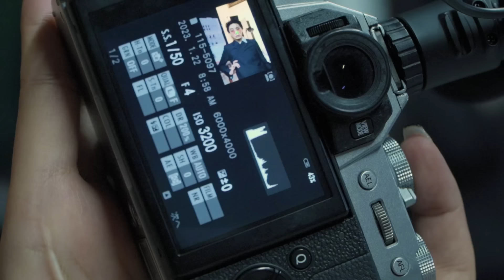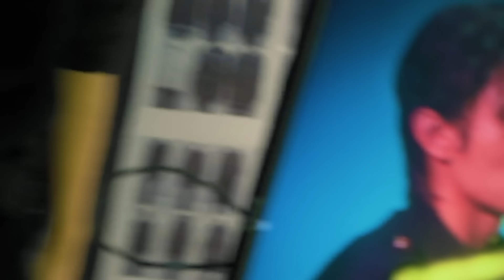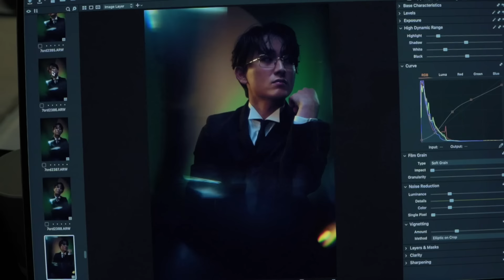7ORDER| New Single「But」ジャケット&新アー写撮影メイキング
7/1発売するNew Single「But」
7ORDER OFFICIAL STOREにて2024年7月1日(月)12:00より販売開始！

7/1からスタートする「7ORDER NEW SINGLE RELEASE TOUR 2024」の会場でもご購入いただけます。

7ORDER
「バンド」と「ダンス」、２つのパフォーマンス・スタイルを自由に行き来し、唯一無二のエンターテインメントをセルフプロデュースするアーティスト。個々でも俳優、声優、映画プロデューサー、ファッションデザイナーなど音楽以外でも積極的な表現・創作活動を行なっている。